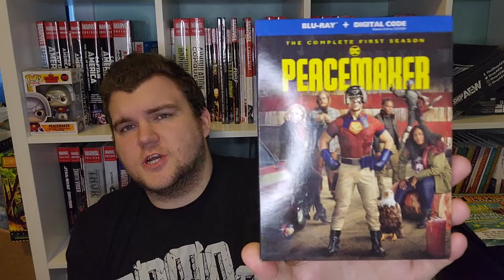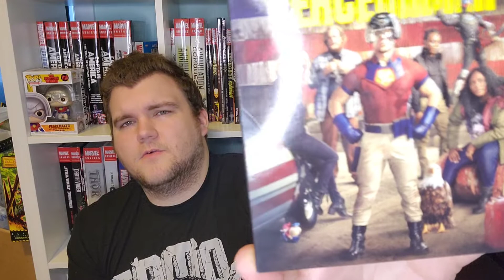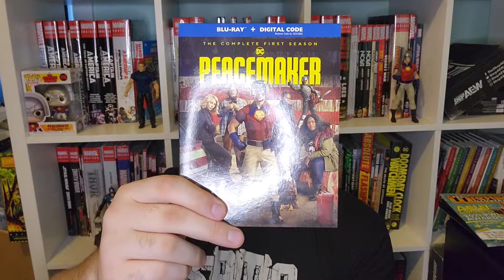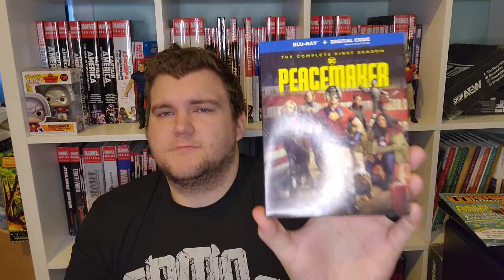Peacemaker: The Complete First Season Bluray Unboxing & Review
In this video I share with you an unboxing and review of the recently released: Peacemaker: The Complete First Season on Bluray. I LOVED this show on HBOMax! John Cena, DC, and James Gunn are a fantastic trifecta, and now the awesome people over at WARNER BROTHERS generously sent me a copy to review. I couldn't wait to give it a rewatch and a review. Enjoy!